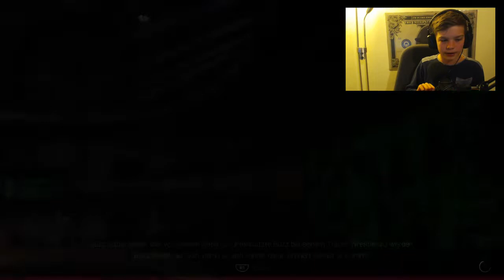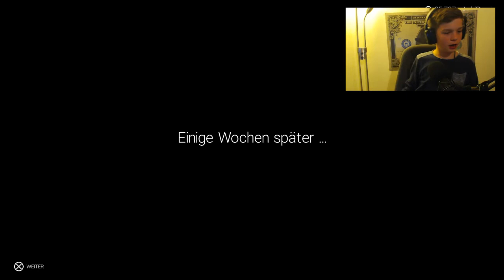WWE 2K19: Hat er uns angegriffen? | WWE 2K19 Karriere #2 | Luki Perni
▬▬▬ Social Media ▬▬▬

▬▬▬ Mein Equipment ▬▬▬

► Meine Tastatur
► Meine Maus
► Meine Boxen
► Mein Mikrofon
► Meine Webcam
► Mein 1. Monitor
► Mein 2. Monitor

►►► Infos:

Auf diesem Kanal findest du: Pack Openings, Karrieremodus, Squad Battles und The Journey.
Ihr könnt hier Tipps und Tricks sehen, aber auch manchmal witzige Rages bzw. Fails!